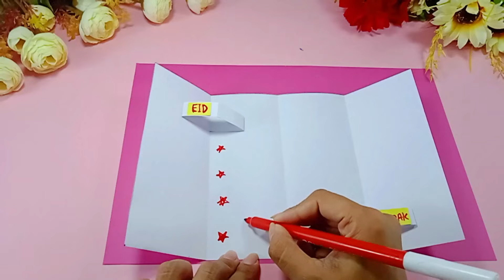Eid Mubarak greeting card🌙/ White paper Ramadan Mubarak Card / How to make greeting card for RAMADAN